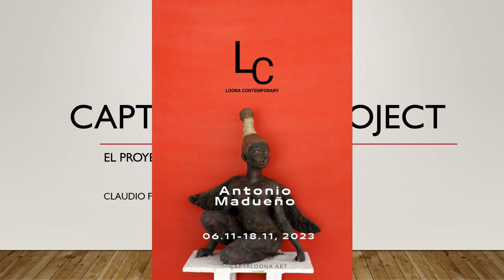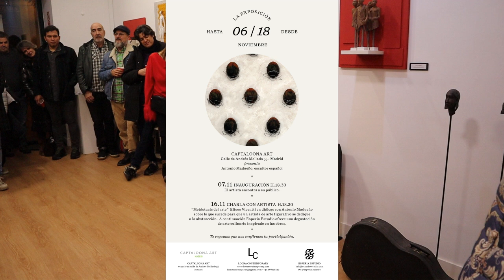Antonio Madueño opening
Recuerdos de la inauguración de la exposición de Antonio Madueño organizada por Loona Contemporary en el espacio Captaloona Art de Madrid, el 7 de noviembre de 2023, con improvisaciones de Sebastián Vita